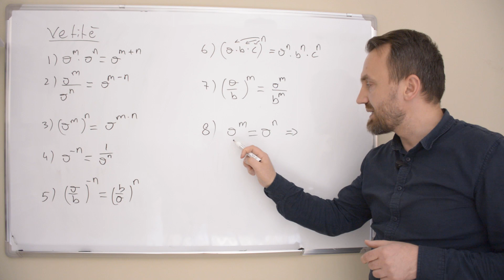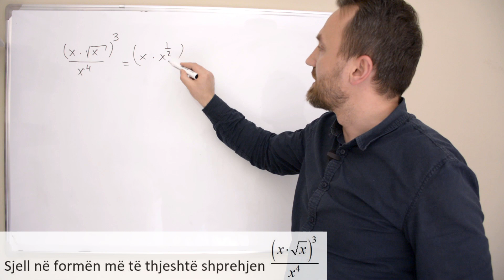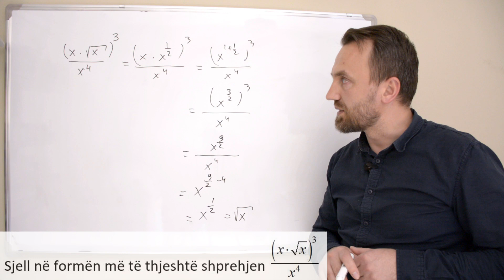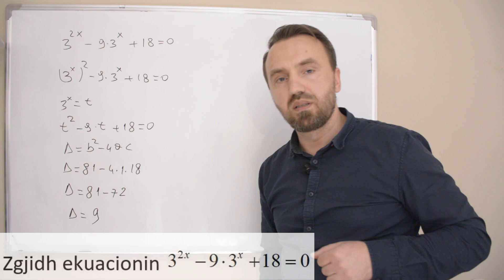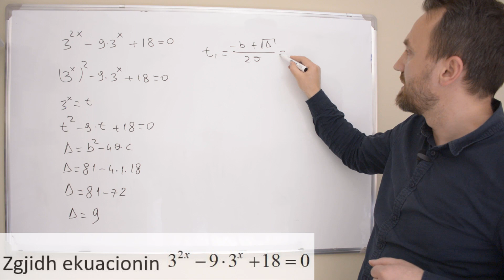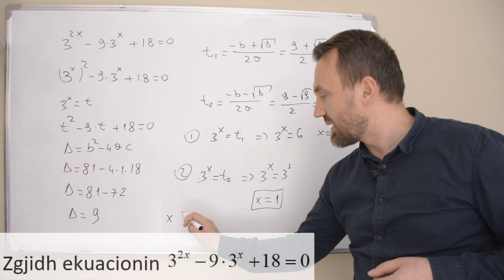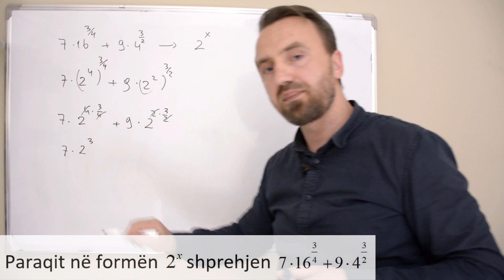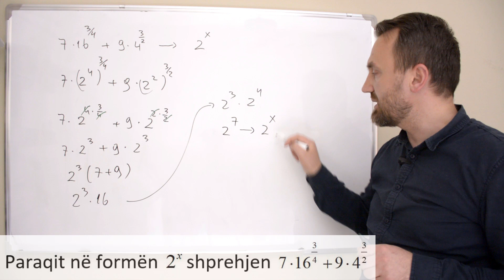Vetite dhe veprimet me fuqite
Ne kete video do te ndiqni vetite dhe veprimet me fuqite.